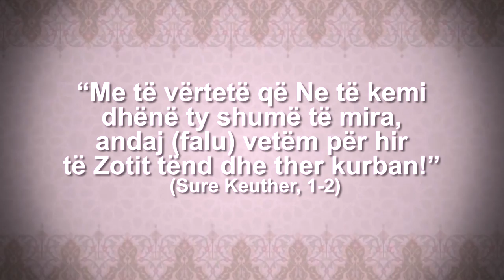Spot i urimit te SHKG me rastin e Kurban Bajramit